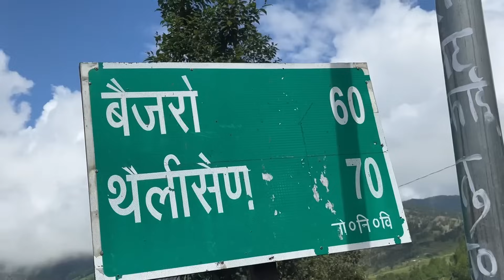नानी के घर से हुई विदाई ❤️अपने घर पहुँचते ही मिली खुशखबरी 😍|| pahadi lifestyle vlog@mrbhandarivlog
आपको वीडियो अच्छी लगी हो तो like 👍 comment ❤️
ज़रूर करें 😎🙏